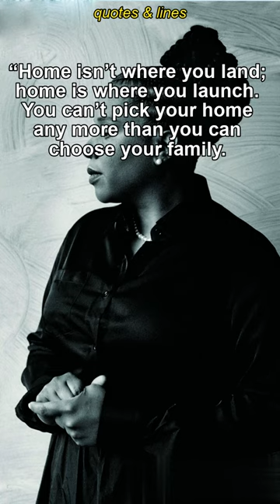POWERFUL QUOTES FROM BOOKS | An American Marriage by Tayari Jones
An American Marriage | Tayari Jones | POWERFUL QUOTES FROM BOOKS | An American Marriage by Tayari Jones| Tayari Jones Quotes | An American Marriage Quotes

We dream of bringing people's attention back to books and literature again. We want to make them aware that in literature there are gems which they can enjoy. So we may claim that we are helping the world of literature and books publishing industry and writers in this small way. With every poetry video, we post the Amazon link- if it's available.